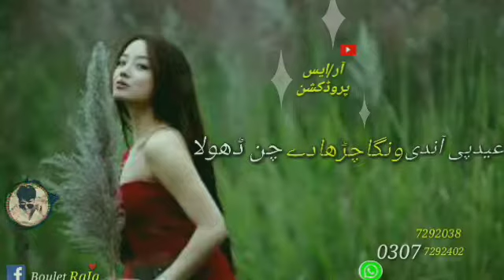Pak Status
Beast Punjabi Eid Stutas